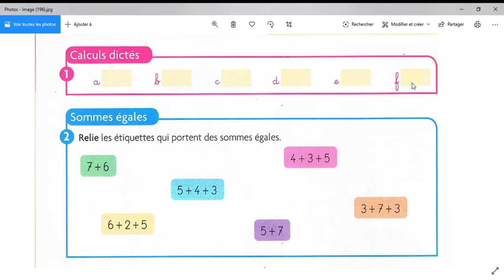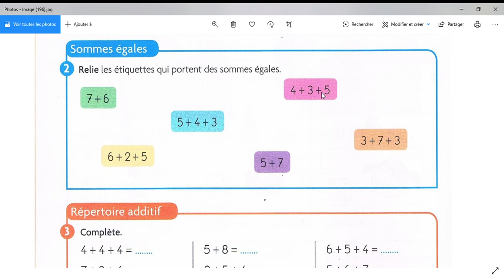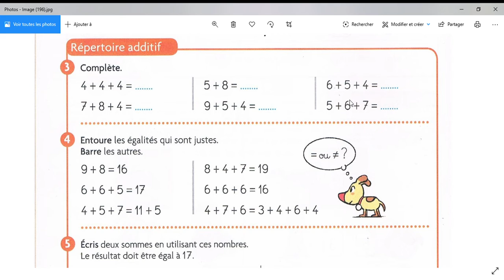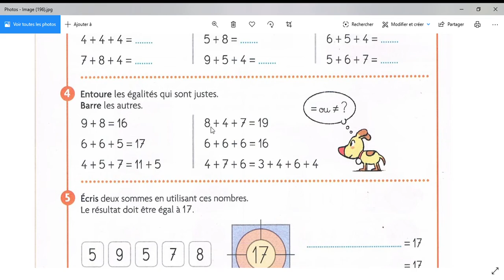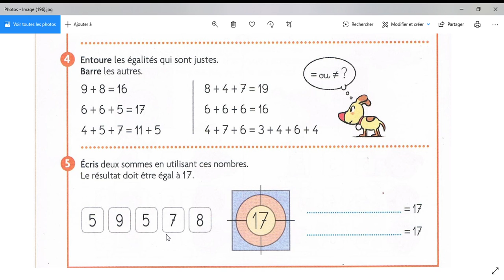explication exos capmaths p82